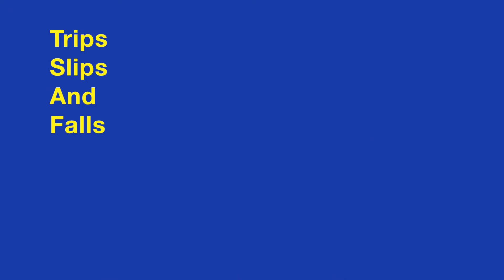A Journey Into Safety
Tyler Hunsaker takes you on a journey into safety.
Filmed and Edited by Monty Gruber